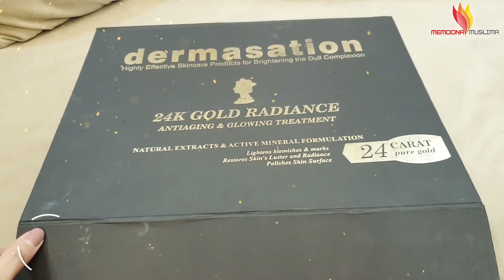Skin Lightening 24k Gold Facial for Brightening the Dull Skin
Dermasation 24k Gold Radiance Facial Kit Review.
A Paid Collaboration with Dermasation...
Good for all types of skin, Dermasation Gold Facial Kit gives your skin a smooth and glowing look and it's best for oily skin.
After Eid MM20 code will be applicable Actual price Rs. 5200 after "MM 20%" Discount Rs. 4160